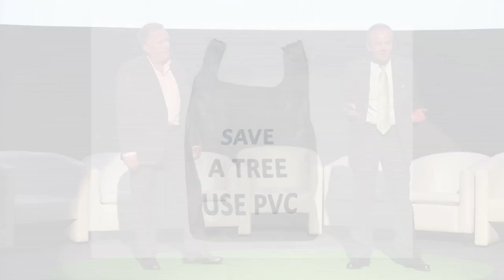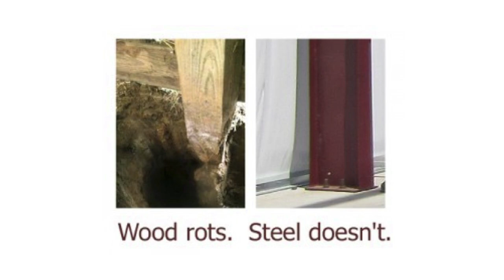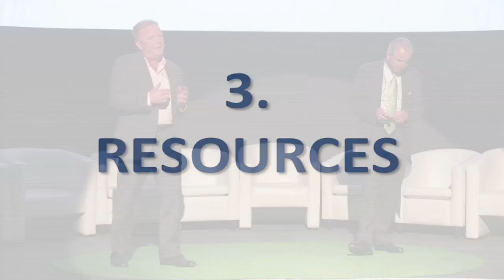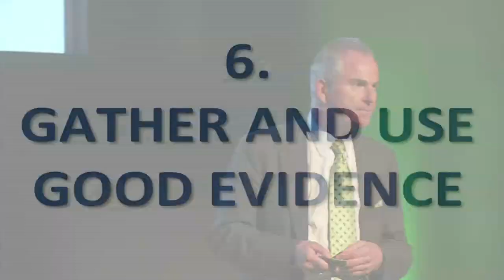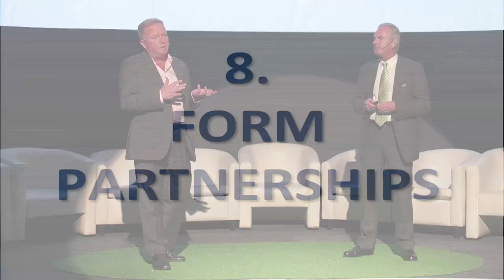World Forestry Congress 2015 - Durban - Tree Talk with Kai Lintunen and Ingwald Gschwandtl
Kai Lintunen and Ingwald Gschwandtl
FAO/UNECE Forest Communicators' Network
Based on their combined 40 years of championing effective, concerted and sustained forest communications, two communication professionals – Kai Lintunen of the Finnish Forest Association and Ingwald Gschwandtl of the Federal Ministry of Agriculture, Forestry, Environment and Water Management of Austria – take a look at why the sector is often poor at communicating, and how it can improve. Both are leaders of the Forest Communicators’ Network, which was founded by the Food and Agriculture Organization of the United Nations and United Nations Economic Commission of Europe to improve communication on forest issues and facilitate capacity development among the regional networks.